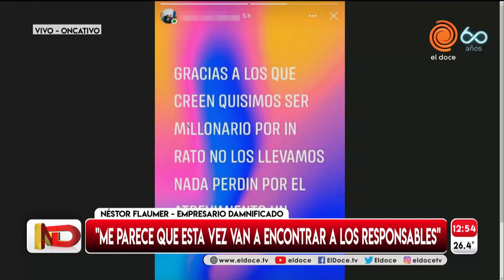Exclusivo: Habla el dueño de la mansión que fue usurpada y donde armaron una mega fiesta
La localidad cordobesa de Oncativo está revolucionada tras la viralización de una serie de audios, fotos y videos que muestran a un grupo de hombres y mujeres realizando una fiesta en una mansión.
Según la reconstrucción de los hechos y las denuncias realizadas, un miembro de la banda que supo hacer tareas de mantenimiento y jardinería en la exclusiva casa logró convencer a una de las empleadas para que le abra las puertas. De ahí en más todo fue descontrol.
La vivienda es propiedad de un reconocido y adinerado empresario vecino de la zona, quien esa noche habría estado en su casa de fin de semana en otra ciudad de la provincia de Córdoba.

Millonarios por un día
Aseguran que fueron más de 20 personas las que coparon la mansión y se aprovecharon de la situación. Se sacaron fotos junto a lujosos autos como una Ferrari y una motocicleta Harley-Davidson, las cuales trataron de hacer arrancar.
Además, las versiones que circulan indican que tomaron bebidas de altísimo costo y también comieron exclusivos alimentos que el dueño tenía guardados en su bodega.
Algunas versiones que circulan en el pueblo aseguran que robaron una elevada suma dólares y objetos de oro. También se reportaron varios daños en la casa. Ahora, todo está siendo investigado por la Justicia.
El propio empresario damnificado Nestor Flaumer habó con Noticiero Doce y confirmó que ya le robaron 14 veces.